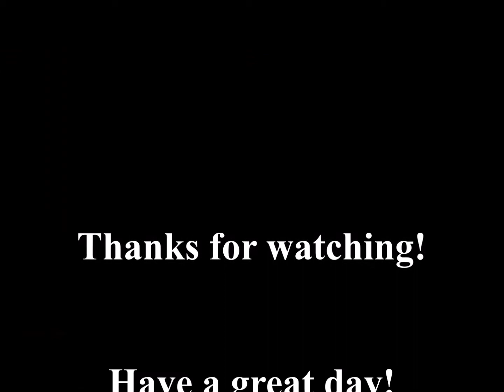Adorable Stray Cat at My Husband's Work!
I'm a children's author who also enjoys creating videos for my family friendly variety channel. In this video, I stopped by my husband, Joey's work and visit the stray cat he's been taking care of at the shop.